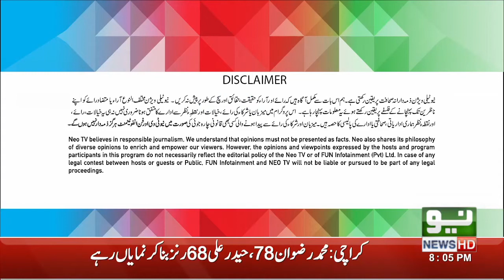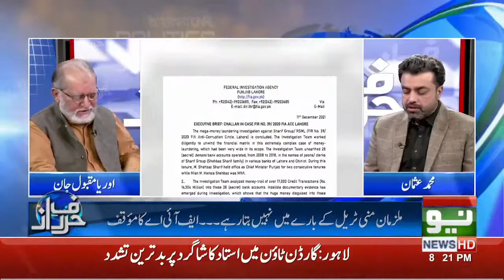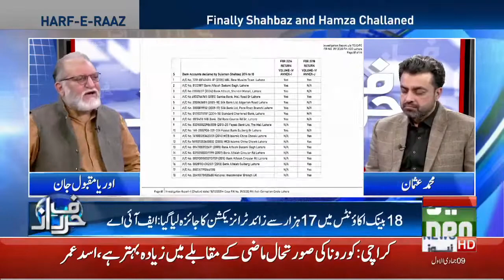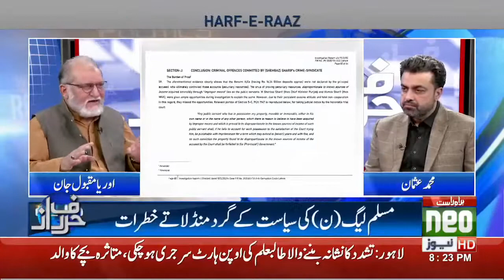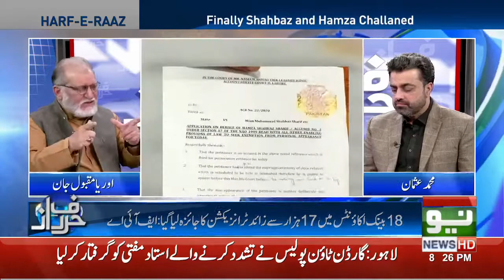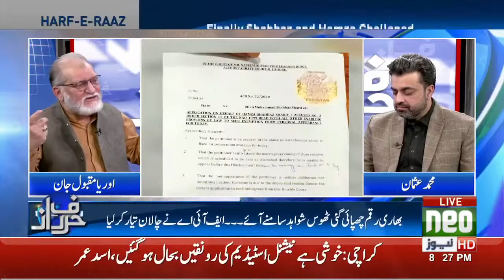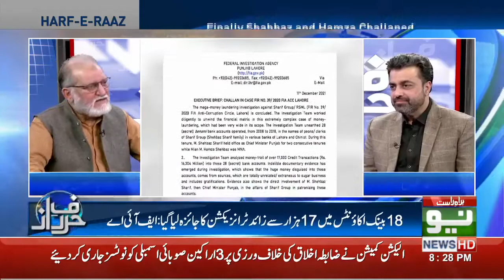Harf e Raaz With Orya Maqbool Jan | Full Program | 13 Dec 2021 | Neo News | TLP News